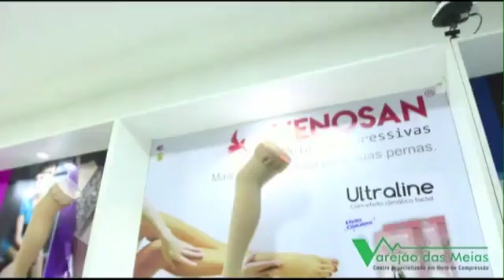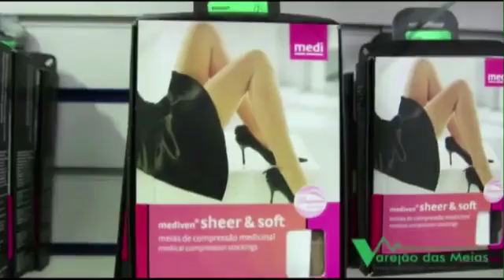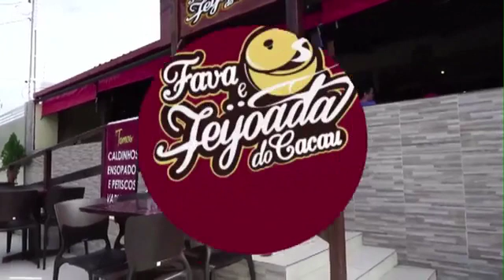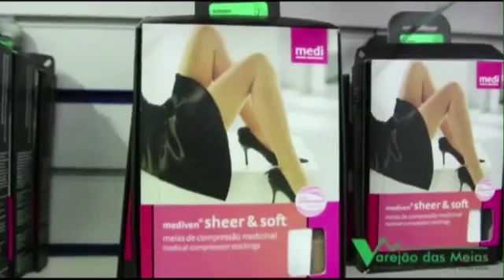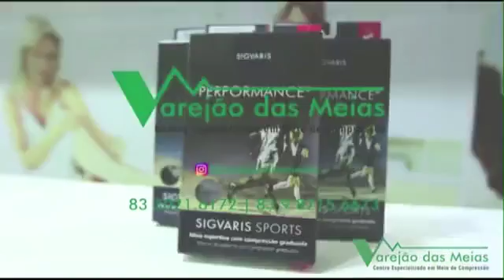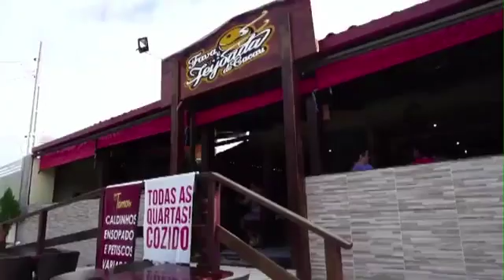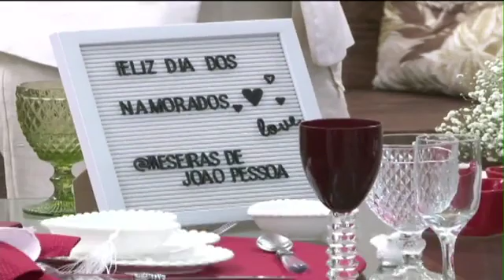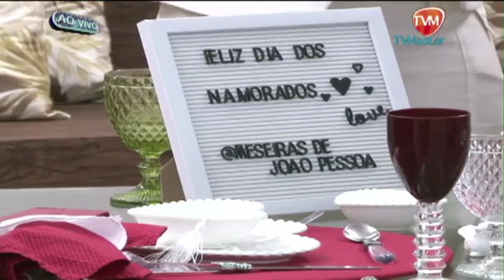Programa Tudo Master Quadro Coisas de Casa Como montar uma mesa para dia dos namorados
Aprenda a montar uma mesa para o dia dos namorados. O amor está no ar no Programa Tudo Master ! Quadro , coisas de casa !